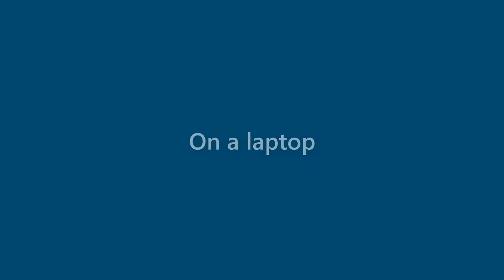Ralph Bean - appearance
Name Look - Ralph Bean - appearance. In this video we present "Ralph Bean" name look and feel in various scenarios.
This video will cover:
How does "Ralph Bean" look as a personal letterhead?
How does "Ralph Bean" look on a business card?
How does "Ralph Bean" look on a computer/laptop screen?
How does "Ralph Bean" look with different background colors?
How does "Ralph Bean" look with various fonts?